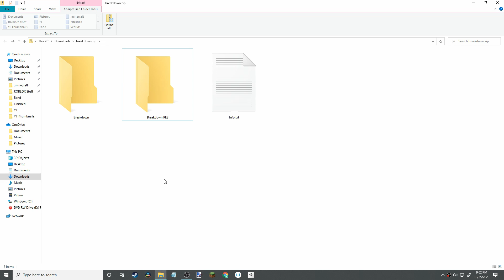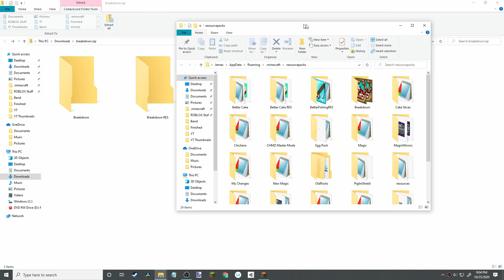How to install Datapacks and Resource packs | Minecraft 1.16 Tutorial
Today I got over how to download and install datapacks. This covers how to install the datapack and any resource pack that it requires. This tutorial was designed for 1.16 but it works very similarly in other minecraft versions.

Time stamps:
0:00 - Intro
0:17 - Downloading Packs
0:37 - Installing Recourse Packs
1:30 - Adding Datapack to existing world
2:30 - Adding Datapack to new world
3:22 - Outro